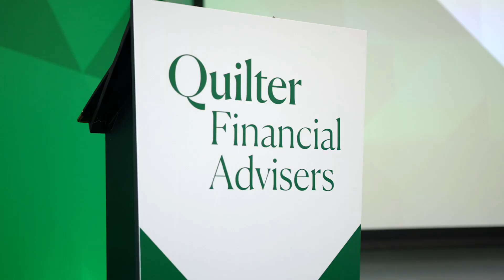Quilter Financial Advisers: Sam Smith's story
Financial advice runs in Sam’s family. After a rugby injury stopped his professional sporting career, Sam decided to follow in his family’s footsteps and train as a financial adviser.

Hear how the support Quilter offers people like Sam who are starting their careers can help them build long-term relationships with the clients they get as leads from the Affinity partnerships.

If you think a career in financial advice might be right for you, just email Sean at and he'll get back to you.